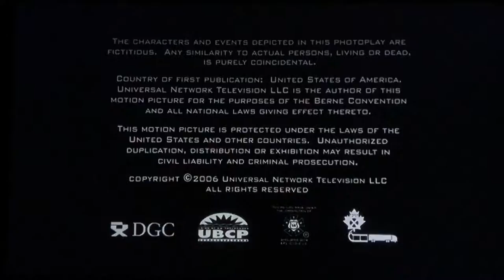R&D TV/NBC Universal Television Studio (2006) #10